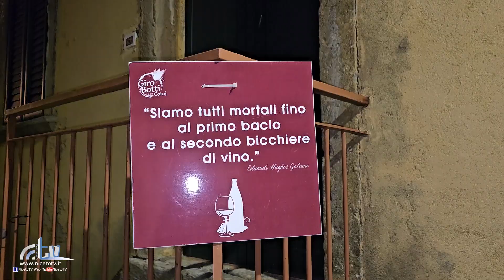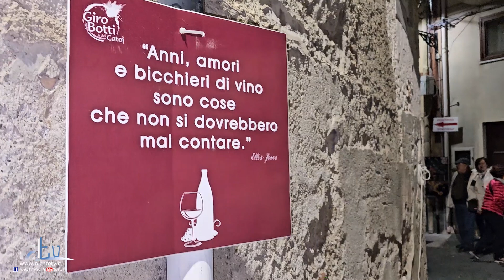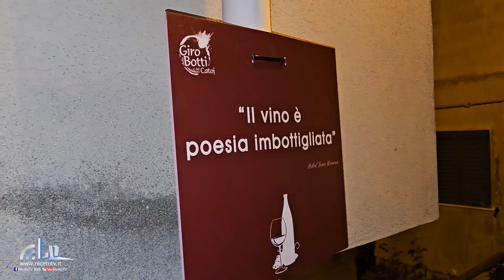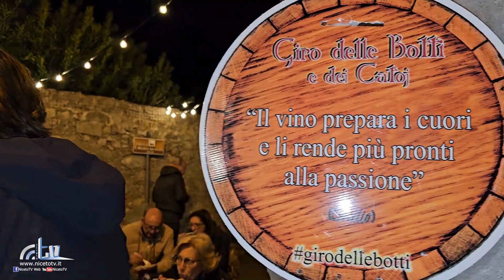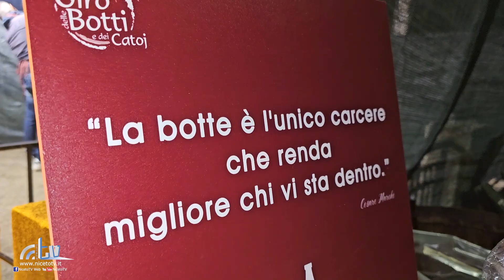Giro delle Botti e dei catoj a Monforte San Giorgio (ME) 18/11/23